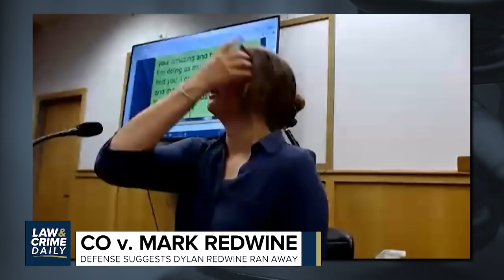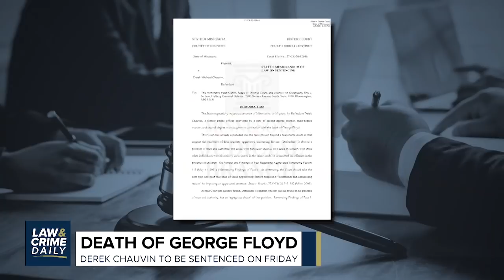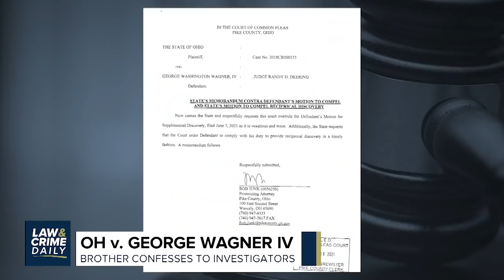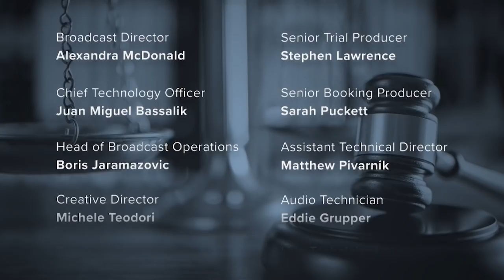L&C Daily: Mark Redwine - Emotional Text Messages From Friends 13-year-old Dylan Redwine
Straight Ahead on Law&Crime Daily:
Emotional text messages from the friends of a dead 13-year-old. His father, Mark Redwine, is on trial accused of murdering him after the boy found compromising photos of Redwine.
Derek Chauvin will be sentenced this week. An attorney for George Floyd's family on what they would consider a fair punishment.
A trial date is now set for one of the defendants in the Pike County massacre.
The Robert Durst trial is on hold. The break as shocking testimony puts the defendant near the crime scene when Susan Berman was murdered.

L&C Daily hosted by Brian Buckmire
Corespondent
Guests: JeffStorms - Civil Rights Attorney